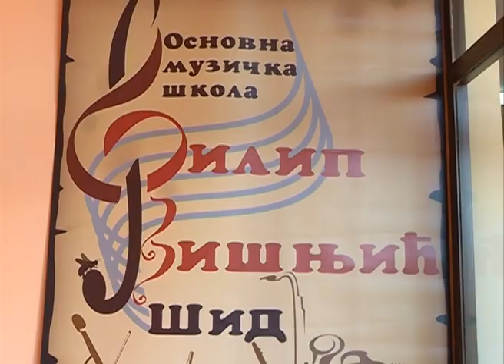Nevena Bajić Eufonija i upis u OMŠ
Ove godine u Šidu se po šesti put organizuje  muzičko edukativni festival Eufonija u sklopu koje će biti priređen niz događaja. Više detalja o sadržaju festvla  kazala je Nevena Bajić,direktorka Osnovne muzičke škole " Filip Višnjić" u Šidu. Ona je ovom prilikom najavila prijemni ispit za buduće učenike ove ustanove